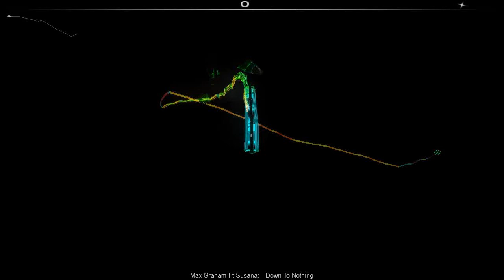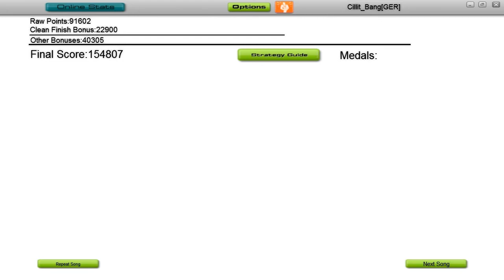Audiosurf: Max Graham Ft Susana – Down To Nothing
AMV in the background:
"Distant Echo" by Nostromo